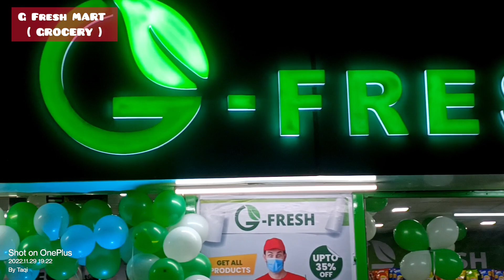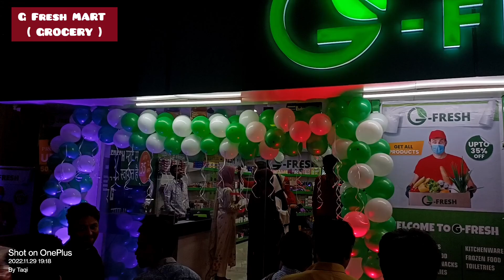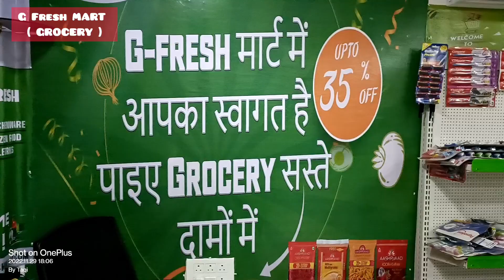G Fresh Mart Opening Ceremony | Matiaburj Kolkata | Grocery Mart | Super Market | Subscribe | share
Address : B-27 Iron Gate Road Matiaburj Kolkata - 700024
Video Courtesy by S M Taqi